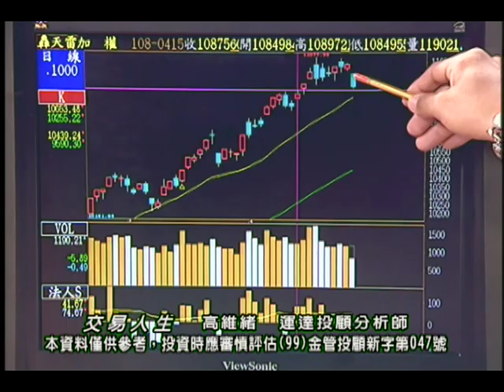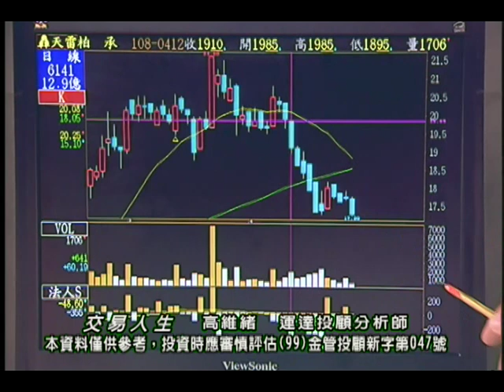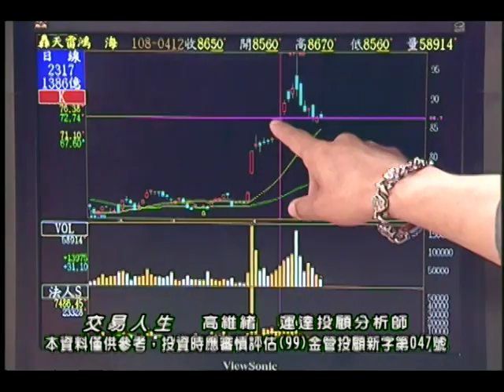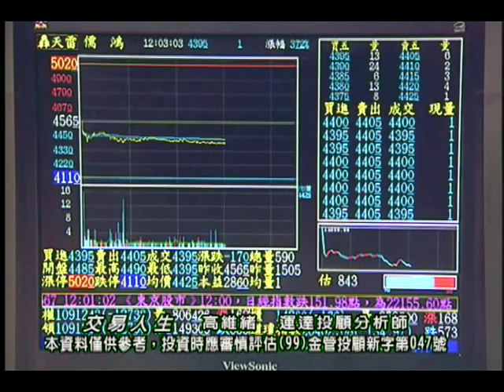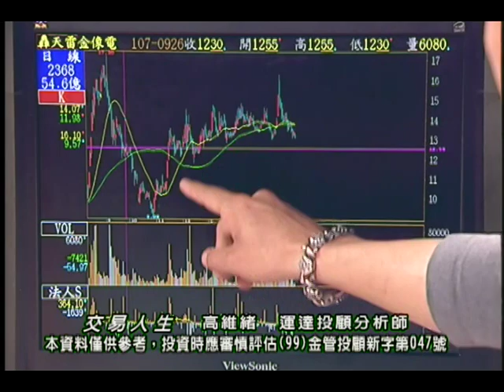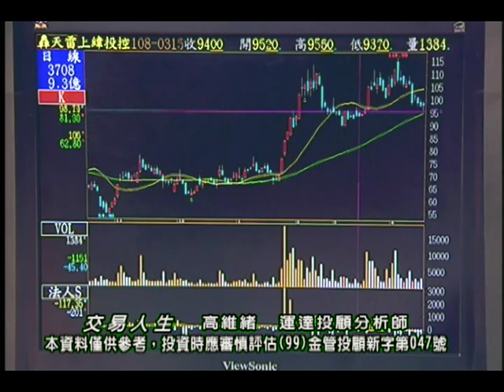20190426 高維緒 交易人生